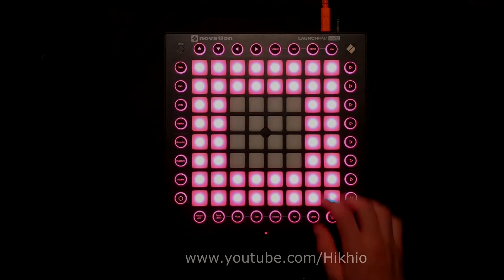ILLENIUM & X Ambassadors - In Your Arms (Alan Walker Remix) // Launchpad pro cover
Follow Hikhio